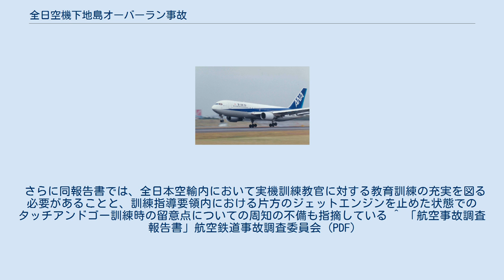全日空機下地島オーバーラン事故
全日空機下地島オーバーラン事故（ぜんにっくうきしもじしまオーバーランじこ）は、2002年6月26日に下地島空港で発生した全日本空輸機の航空事故である。
 6月26日午後12時54分頃に、沖縄県下地島空港で片方のジェットエンジンを止めた状態でのタッチアンドゴー訓練をしていた、全日空のボーイング767-200型機が、滑走路をオーバーランし滑走路東側の草地に突っ込み、機体尾部や両主翼先端などが破損した他、誘導路灯を破壊し停止した。
なお、この事故を受けて下地島空港は滑走路を閉鎖した。
 機体が中破したが、3人の乗員中乗員1名（訓練生）が頭部に負傷したのみであった。
 事故の結果、胴体尾部のフレームが破断し、外板にはひび割れが起きた。
さらに両主翼の先端エルロンやAPUにも損傷を負った。
その結果、下地島空港での修理が困難と判断され解体されることとなり、ボーイング767型機の日本における初めての全損事故扱いとなった。
その当時、ボーイング767は-300型に置き換えが進められており、旧型である-200型は退役しつつあった。
 国土交通省航空局は、本件を「重大インシデント」に指定したが、その後国土交通省航空局は損傷の程度が大修理を要するために「航空事故」と認定し、航空鉄道事故調査委員会が事故原因についての調査を行った。
 その後2003年11月28日に航空鉄道事故調査委員会は、訓練生の操縦ミスと、教官の実機訓練教官としての経験不足、そして教官としての助言などの指導が足りなかったこと、全日空社内における実機訓練時の注意事項等についての教育が不十分であったなどを主な原因とする航空事故調査報告書をまとめ発表した。
 さらに同報告書では、全日本空輸内において実機訓練教官に対する教育訓練の充実を図る必要があることと、訓練指導要領内における片方のジェットエンジンを止めた状態でのタッチアンドゴー訓練時の留意点についての周知の不備も指摘している ^ 「航空事故調査報告書」航空鉄道事故調査委員会 (PDF)